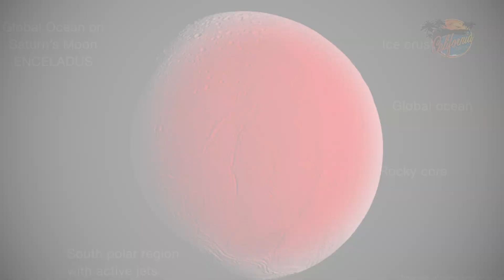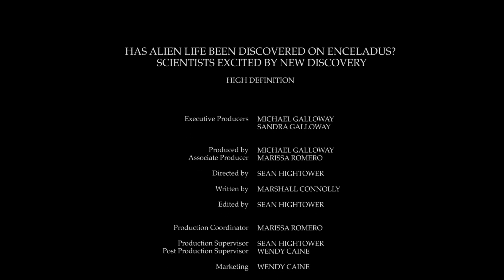Has alien life been discovered on Enceladus? Scientists excited by new discovery HD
Has alien life been discovered on Enceladus? Scientists excited by new discovery
By Marshall Connolly (CALIFORNIA NETWORK)
6/28/2018